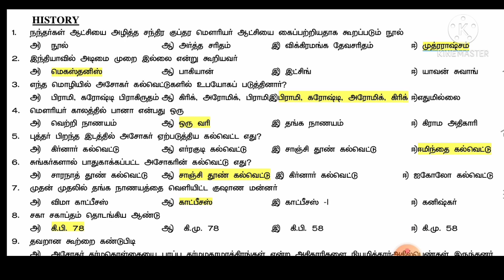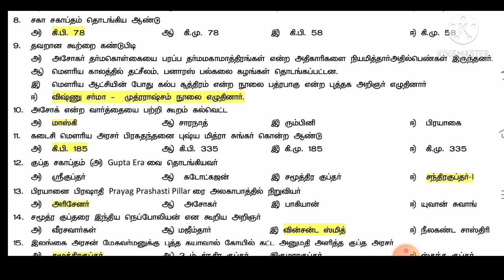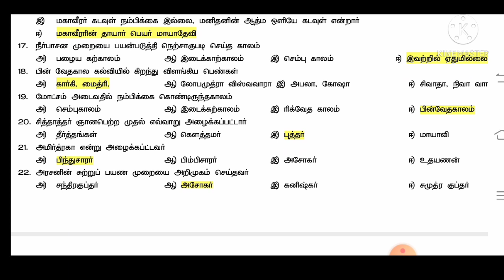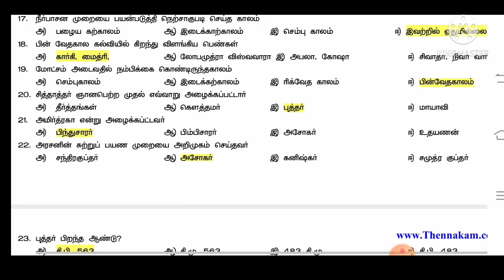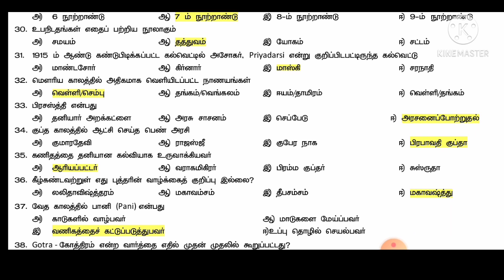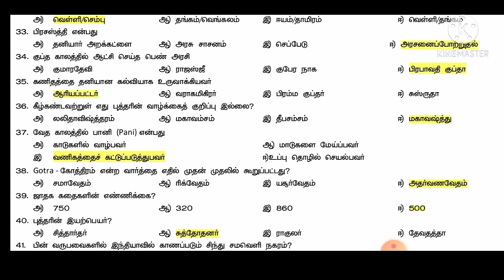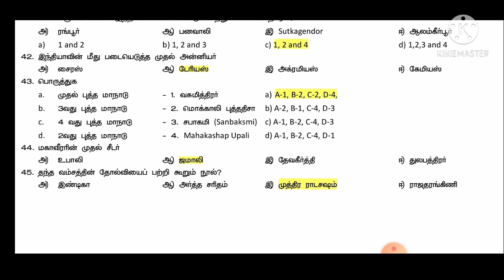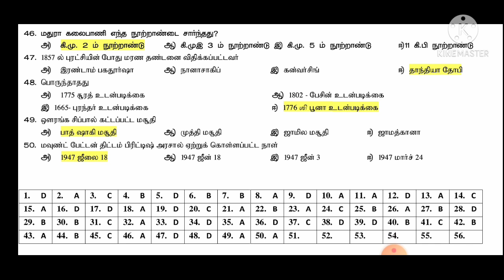Tnpsc History Topics in Tamil | Part 1 | History Important 100 Question and answer | Mister Tnpsc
History 100 Important Question and answer in tamil